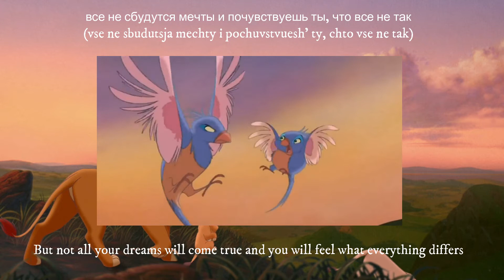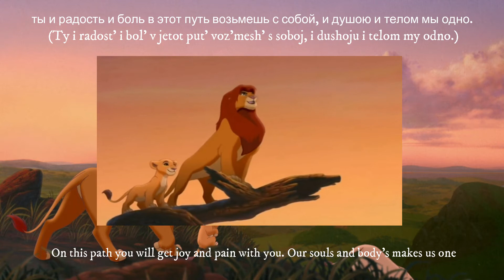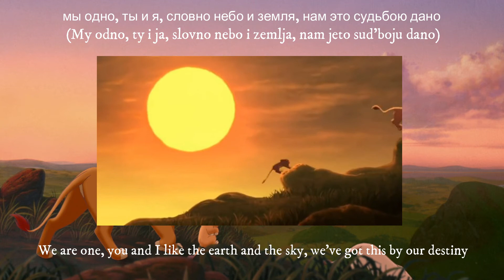The Lion King 2 - We Are One (Russian) S+T [HD]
Simba: Евгений Иванов
Young Kiara: Варвара Чабан

Iit's not perfect, probably there is some errors in english translation, but I did my best.